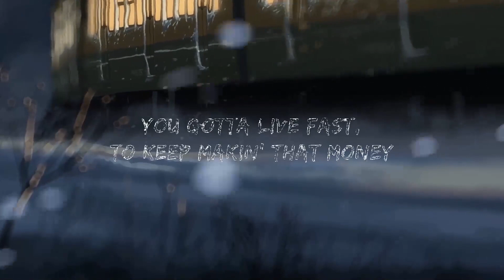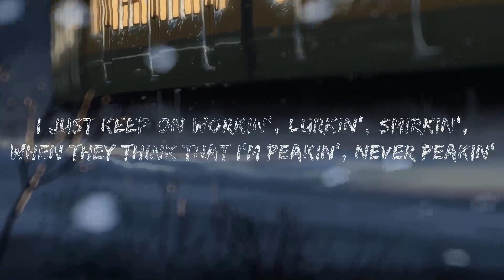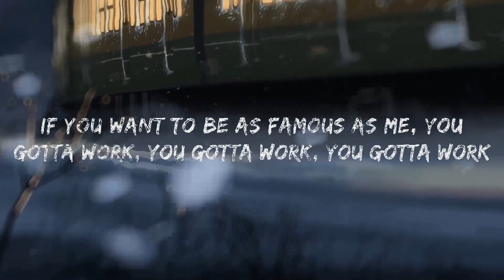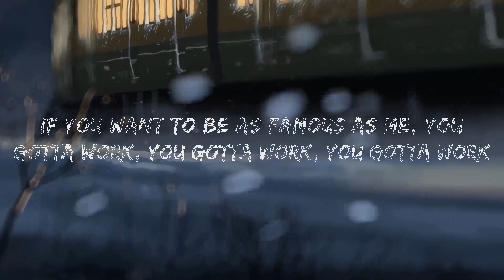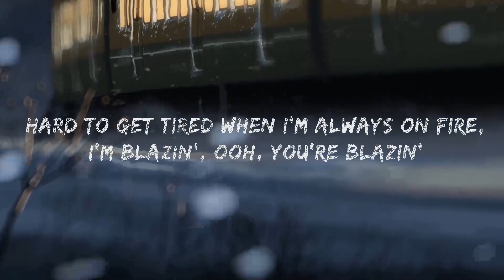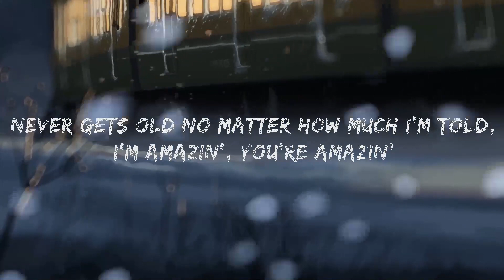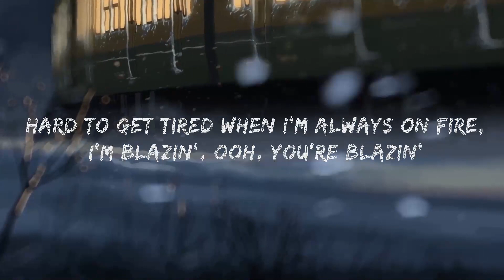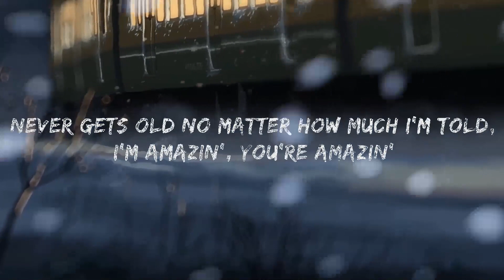Trolls - Watch Me Work (Lyrics) | 20Min Loop Lyrics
Watch Me Work Lyrics by Rap Samurai

🎵 Lyrics: Trolls - Watch Me Work
[Intro]
Mm

[Verse 1]
Never gets old no matter how much I'm told
I'm amazin', you're amazin'
Hard to get tired when I'm always on fire
I'm blazin', ooh, you're blazin'

[Pre-Chorus]
All my greatest
It doesn't come for free (Yeah)

[Chorus]
You gotta work hard (Uh-huh)
To keep makin' that money (Ooh)

[Post-Chorus]
Ooh, ooh
Ooh
Ooh, ooh
Go ahead and watch me work

[Verse 2]
Haters wanna be me or be with me
Yeah, they're f-f-frеakin', yeah, they're frеakin' out
I just keep on workin', lurkin', smirkin'
When they think that I'm peakin', never peakin'

[Pre-Chorus]
All my greatest

[Post-Chorus]
Ooh, ooh
Ooh
Ooh, ooh
Ooh, ooh
Ooh
Ooh, ooh

[Chorus]
To make it look it easy (So easy)
You gotta live fast

"watch me work trolls 3"